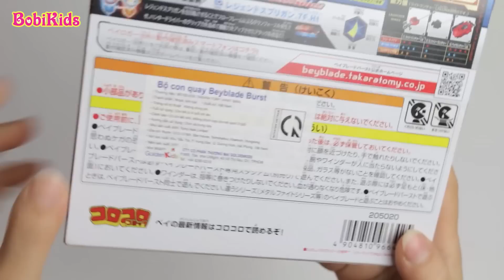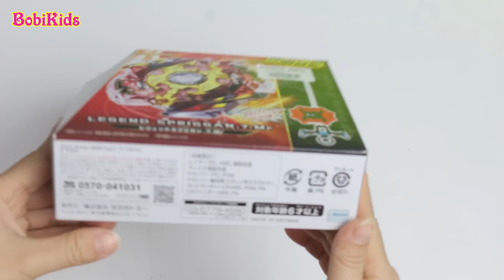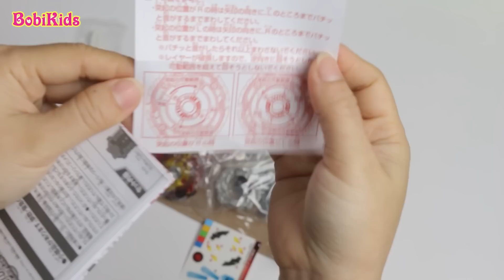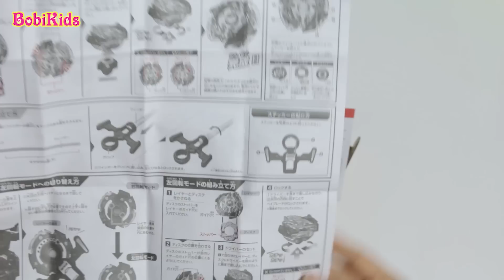Beyblade Burst God ❤️ Vòng Xoáy Thần Tốc ❤️ Legend Spriggan .7.Mr (B-86) Vs Spriggan Requiem (B-100)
Vòng Xoay Thần Tốc Beyblade là tên của cuộc thi con quay nổi tiếng nhất thế giới. Các cậu bé đến từ khắp nơi đã đặt cả trái tim và lòng nhiệt huyết của minh vào những trận đấu Beyblade dữ dội này. Cậu học sinh lớp 5 Valt Aoi - 1 cậu bé có niềm đam mê bất tận với Beyblade và bản năng của một tay chơi quay thiên tài đã phát cuồng với cuộc thi Beyblade. Với khát khao chiến thắng, từ một cậu bé tới kĩ năng cơ bản còn không vững, Valt Aoi đã nỗ lực luyện tập và thi đấu hết mình để được tranh tài với những quay thủ tài năng trong giải đấu đỉnh cao, giải đấu quốc gia cùng sự giúp đỡ, hỗ trợ của cậu bạn thân từ thuở nhỏ của Valt là Shu Kurenai.